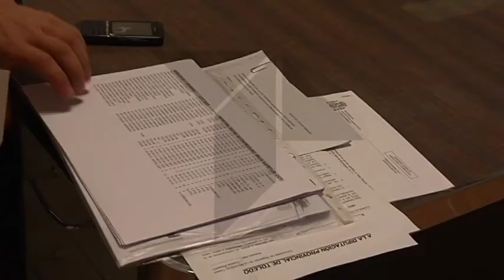Previsiones Inmigración en la Campaña de Vendimia en la Mancha Toledana